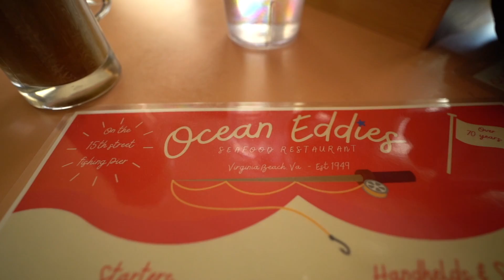Goodbye Virginia! How We Spent our Last Weeks in VA and What We Are Up to Now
After a long break from posting, we are back with some life updates and sharing how we spent our last few weeks in Virginia! This was our first travel nurse assignment and between the people, the history, the outdoors, and everything in between, we had a very hard time leaving.
Check out what we are up to next and see even more amazing places we visited in Virginia!
Hi! I'm Ariel. I'm just a simple Texas Piscean girl with a passion for life and exploring. You can find me traveling the world, traveling the country as an ER Nurse with my boyfriend Oscar, or at home planning my next adventure.
I have been blessed with amazing friends that share the same passion for exploring as me! This channel highlights both mine and our adventures around the world.
We would love to have you along on our journey!